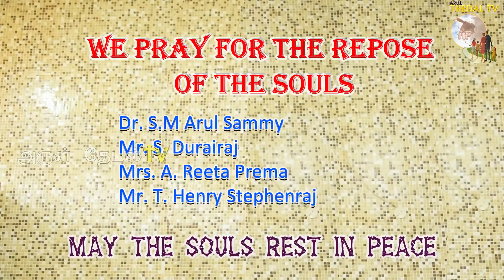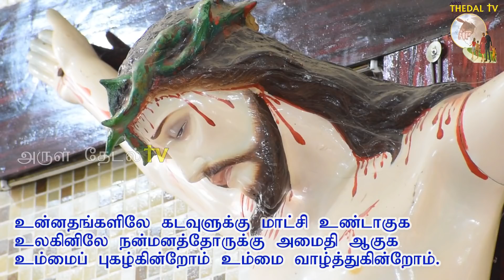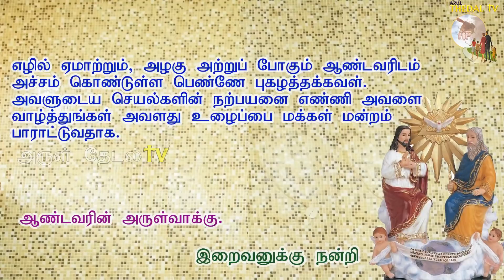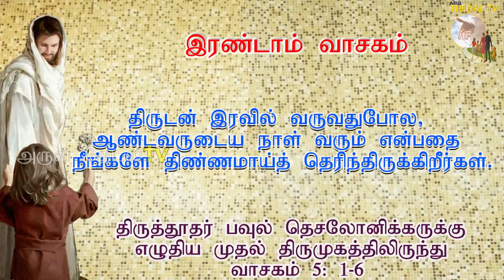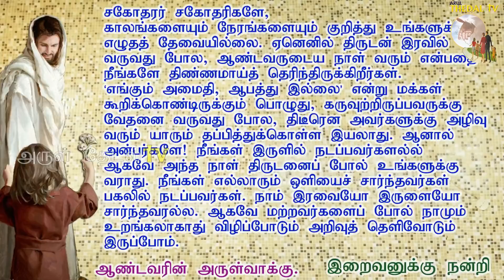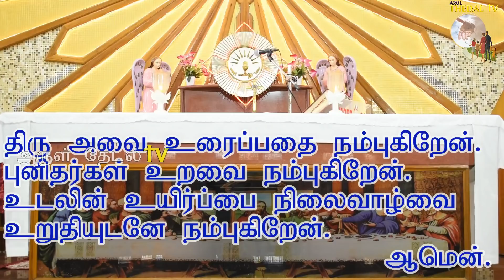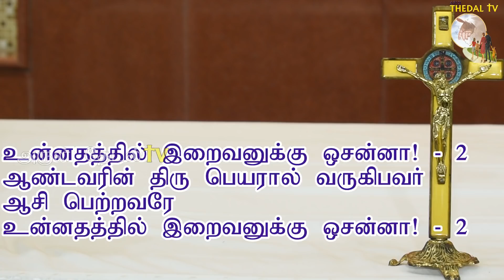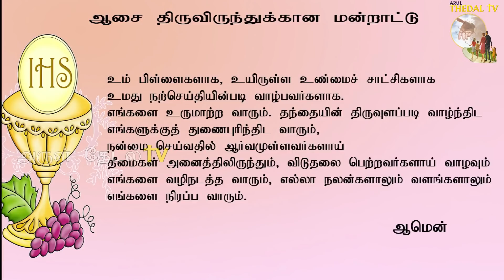15.11.20|ஞாயிறு திருப்பலி|Sunday Mass|கத்தோலிக்க தமிழ் திருப்பலி|today's mass|Arul Thedal|Fr Manuvel